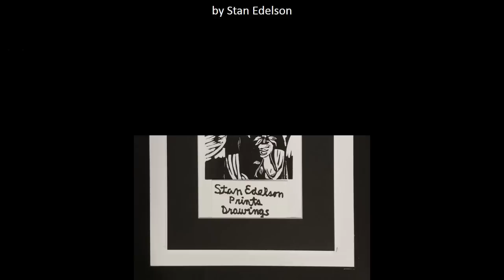Stan Edelson's Artworks Movie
This collection of woodcuts and drawings that were done over my lifetime.

You will be able to see these pictures live in a one-person show at the Zeitgeist Gallery in Lowell, Massachusetts in May of 2015.

Please offer your comments and any ideas of showing these works in a Boston/Cambridge venue.

Offer any suggestions for art that you would like to see both in content and in form that I might be able to create.